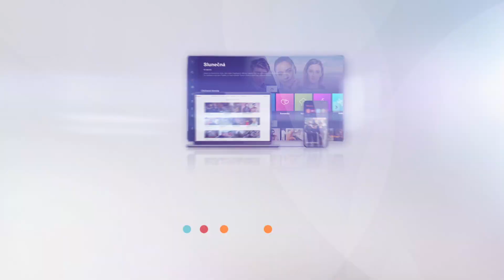Zlatá maska (8) – odhalení Králíka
Svou tvář odhalil Králík! 🐇 Víte, kdo se skrýval pod maskou? 🎭

Sledujte Zlatou masku každou neděli večer na Primě nebo v archivu iPrima na